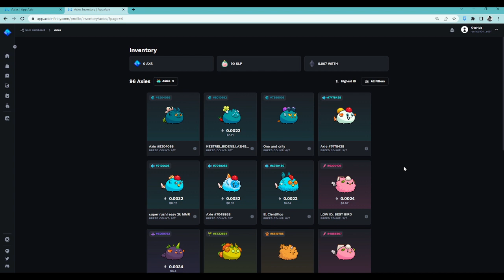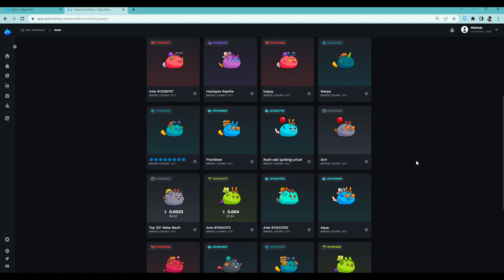Olats talaga sa Scarab Aqua - Axie Mastery - Axie Infinity